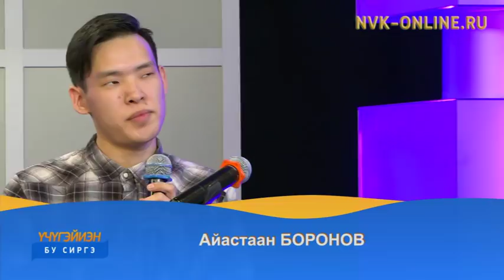«Аар куйаар» ырыа бөлөҕө. Түмсүүлээх буолуу – нэһилиэк сайдыытын төрдө (15.12.2017)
«Аар куйаар» ырыа бөлөҕө. Түмсүүлээх буолуу – нэһилиэк сайдыытын төрдө. Үчүгэйиэн бу сиргэ (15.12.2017)

НВК САХА - "Үчүгэйиэн бу сиргэ" биэриигэ "Аар куйаар" ырыа бөлөҕүн кытта билсэллэр. Саҥа бөлөх Интернет ситимин нөҥүө бэрт интэриэһинэйдик тэриллэн, айар үлэлэрин саҕалаабыттарын, бөлөх толорооччуларын туһунан кэпсэтэллэр.
Ону таһынан биэрии иккис аҥаарыгар Мииринэй куоратын "Арчы" түмсүүтүн салайааччыта Розалина Васильева, Алдан куоратын "Саха аймах" түмсүүтүн салайааччыта Галина Соловьева, Ньурба улууһун Хаҥалас нэһилиэгин "Алаас хотуна" эбэлэр кулууптарын бэрэссэдээтэлин солбуйааччы Александра Винокурова, Бүлүүтээҕи педагогическай колледж үлэһиттэрин иһинэн үлэлиир "Далбар хотун" түмсүү салайааччыта Ксения Семенова ыалдьыттыыллар.